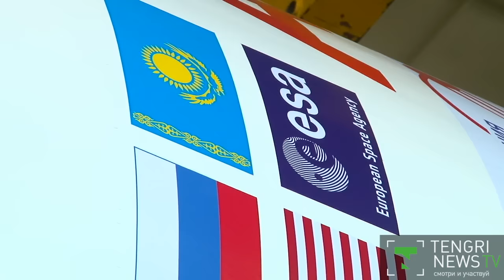В Байконуре завершена сборка ракеты-носителя и космического корабля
В Байконуре завершена сборка ракеты-носителя и космического корабля "Союз ТМА-18М". Журналистам удалось попасть в монтажно-испытательный корпус, где проводят последние проверки ракеты.